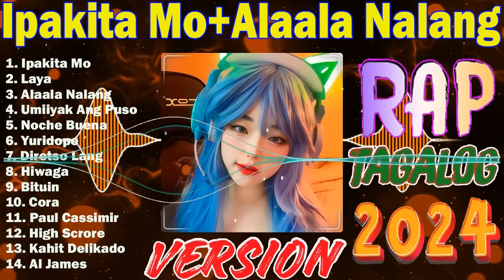The OPM Greatest Hits Full Album 2024 - Tagalog Rap Songs Nonstop 2024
👉Panoorin ang The Best Rap Songs Philippines 2024 | Tagalog version Chill Music💖, isang inspirational na video tungkol sa paglalakbay ng Pilipinas sa pagiging lupain ng musika. Ang video na ito ay nakatuon sa mga Pilipinong lumikha ng musikang ito para sa kanila at sa lahat ng mga magiging artista na mag-iiwan ng kanilang marka sa mundo. mahal ko ang musika💖

👉 Salamat sa panonood ng aking video💖 Godbless❤️